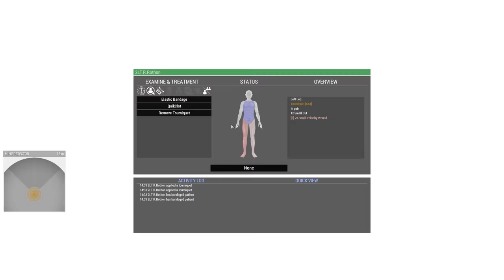Arma3 - CF Company - OP - 23/09/2017